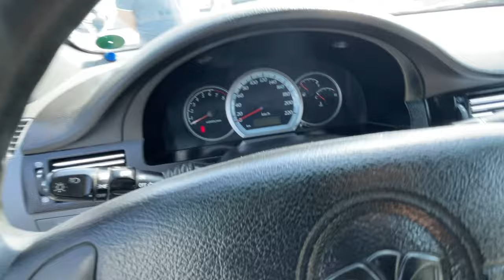21 АВГУСТ 2024 КОБАЛТ ЖЕНТРА НЕКСИЯ 3 ЛАСЕТТИ НАРХЛАРИ ХОР БОЛДИ ХАРИДОРГА ЗОР БОЛДИ ДАХШАТ КУКОН